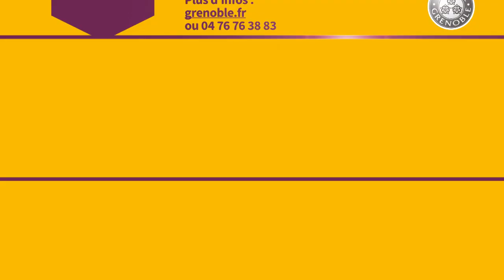Appareil de fitness en libre service dans les parcs